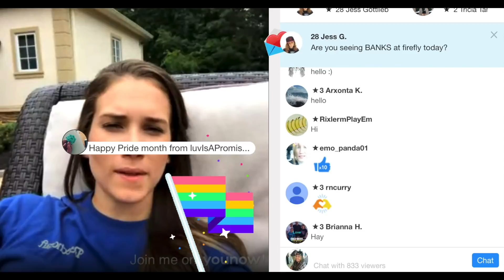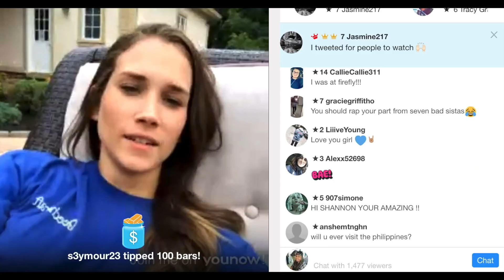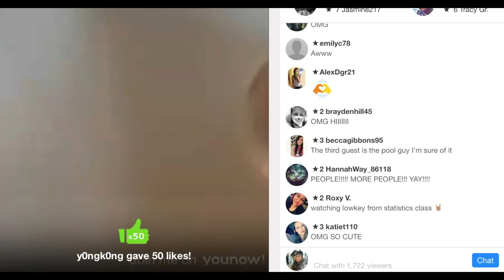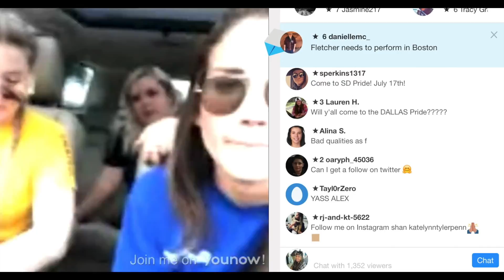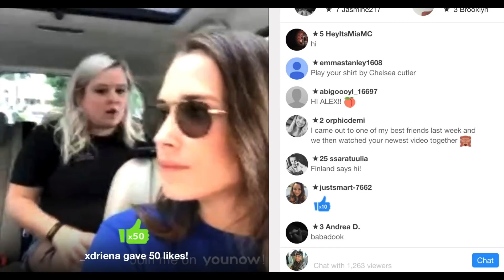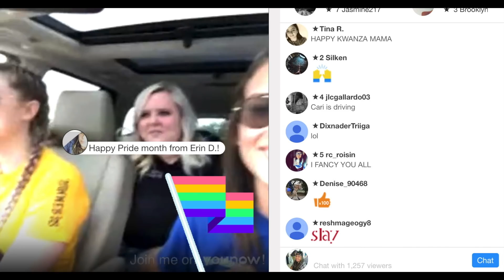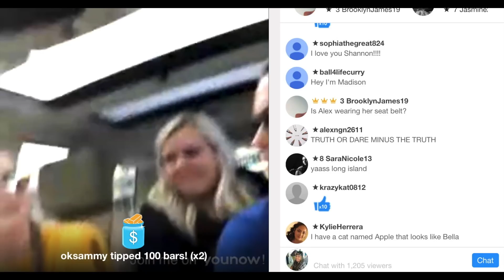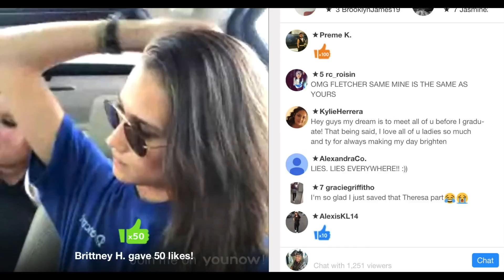Shannon Beveridge ft Alex Papiccio and Cari Fletcher YouNow June 16th, 2017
Shannon talks about Shay Mitchell tweeting at her, future collaborations, creating an LGBT video, and they play a few games in the car.

Follow her!